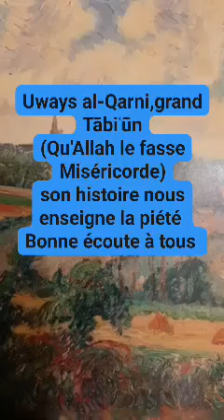Uways al-Qarni,grand Tābiʿūn(Qu'Allah le fasse Miséricorde)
La Da'awa Salafiyyah à la Voie Prophétique 🕌 *
Vous présente:
       *☪️ Rappel du Jour  ☪️*
Temps fort du tafsir,   Uways al-Qarni,grand Tābiʿūn
(Qu'Allah le fasse Miséricorde)